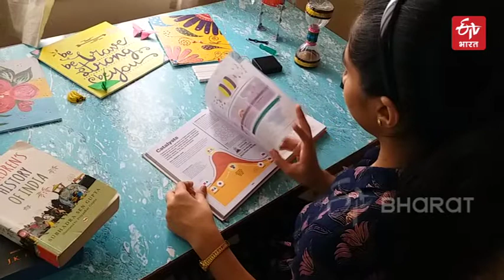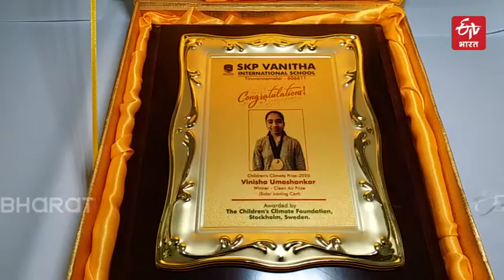नन्हीं वैज्ञानिक विनिशा | Vinisha, The Young Scientist | ETV Bharat Madhya Pradesh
पिछले कुछ वर्षों में अंतरराष्ट्रीय स्तर पर जिन विषयों पर बहस हो रही है उनमें से एक 'ग्लोबल वार्मिंग'. इसकी वजह से उत्तरी और दक्षिणी ध्रुवों पर बर्फ पिघल रही है और समुद्र का जल स्तर बढ़ रहा है. बहुत सारे अंतरराष्ट्रीय शोधकर्ता ग्लोबल वार्मिंग को रोकने के लिए  लगातार प्रयास में जुटे हैं. इसी तरह नौवीं कक्षा में पढ़ने वाली नन्हीं वैज्ञानिक विनिशा उमा शंकर ने सौर आयरनिंग गाड़ी (सौर ऊर्जा से इस्त्री करने वाली गाड़ी ) का आविष्कार किया है जो सूरज की ऊर्जा से काम करती है.